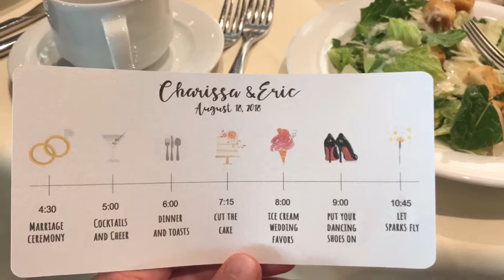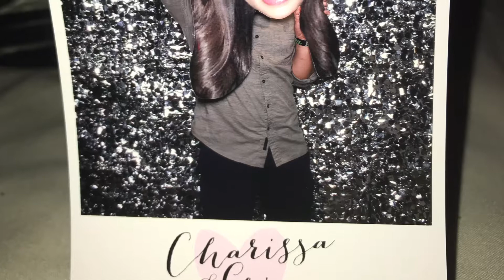Eric and Charissa Wedding